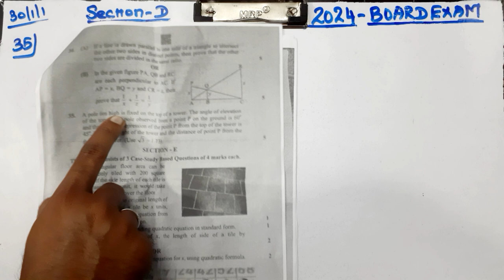CLASS 10 |CBSE BOARD EXAM PAPER SOLUTIONS|2024-2025| Q 35 |MATHEMATICS (STANDARD)|CODE: 30/1/1